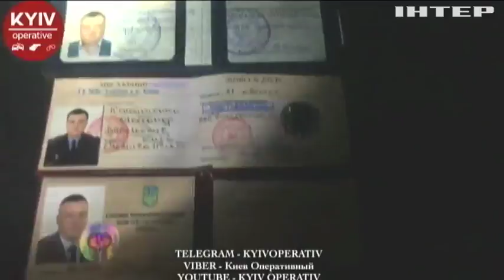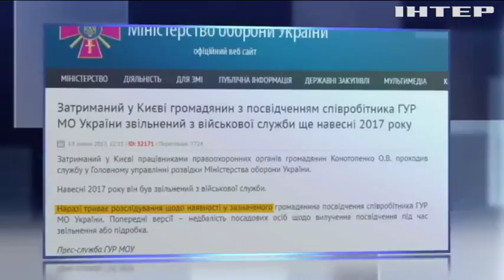Полковника СБУ визнали винним у жахливій аварії